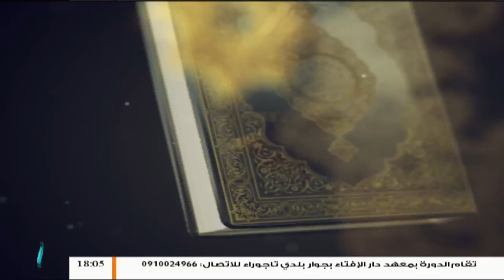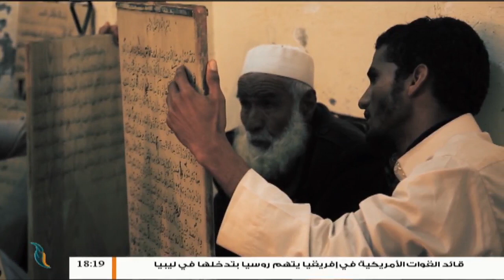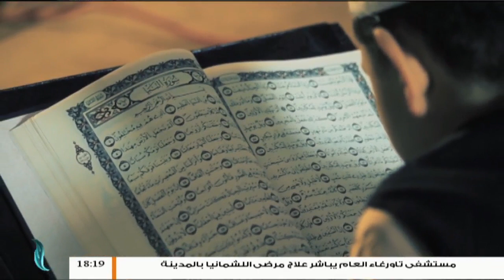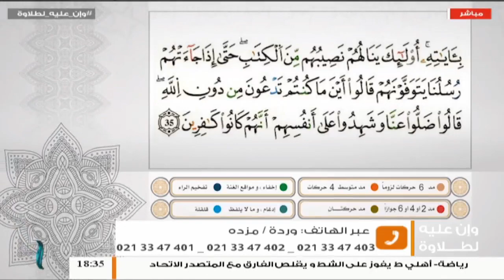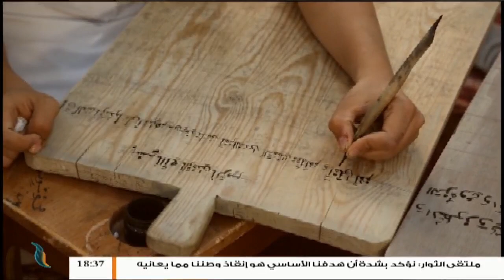وإن عليه لطلاوة | مدخل إلى علم الوقف والابتداء | مع الشيخ الفيتوري غانم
وإن عليه لطلاوة | مدخل إلى علم الوقف والابتداء  | مع الشيخ الفيتوري غانم  | 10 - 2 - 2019

ــــــــــــــــــــــــــــــــــــــــــــــــــــــــــــــــــــــــــ
ــــــــــــــــــــــــــــــــــــــــــــــــــــــــــــــــــــــــــ
يمكنكم تحميل تطبيقنا TANASUH TV على الهواتف الذكية: